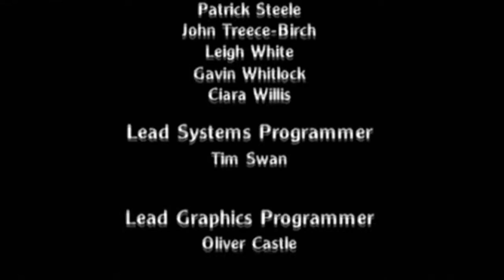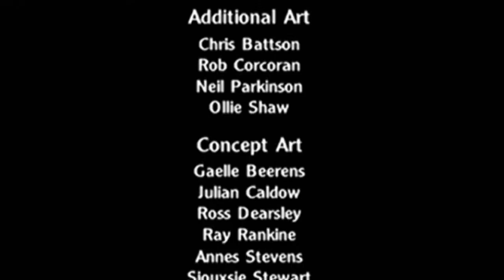Harry Potter e il Calice di Fuoco (PS2) Parte 15 - Voldemort (finale)